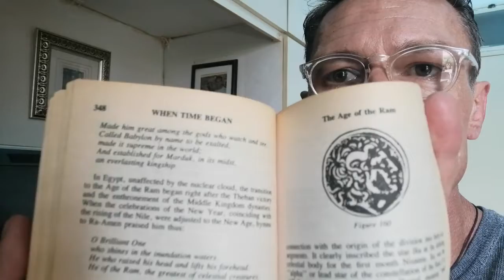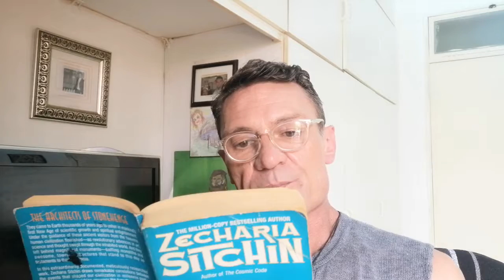the Aftermath 13 XL ~ the 50 names of Marduk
Reading from Zechariah Sitchin - When Time began. The last Chapter. and @teamrose is all about.